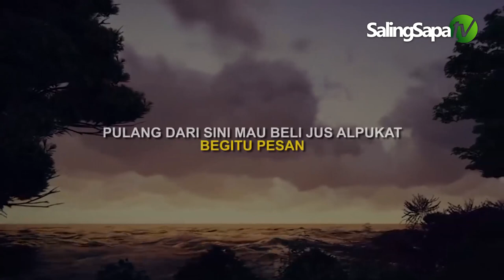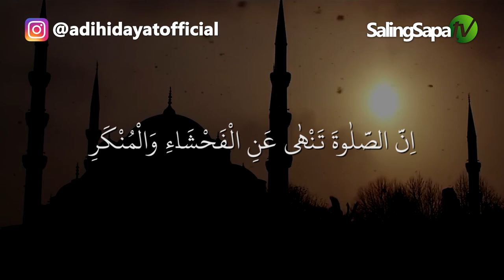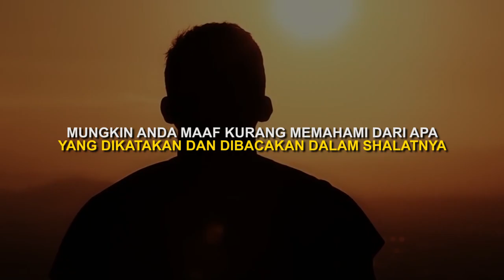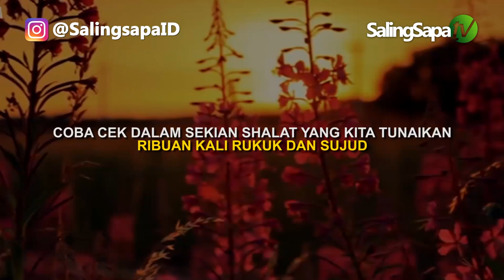3 Aspek Ibadah Yang Penting Untuk Diketahui | Ustadz Adi Hidayat